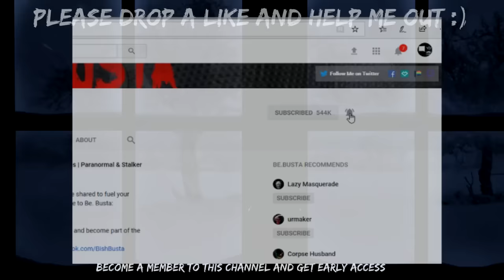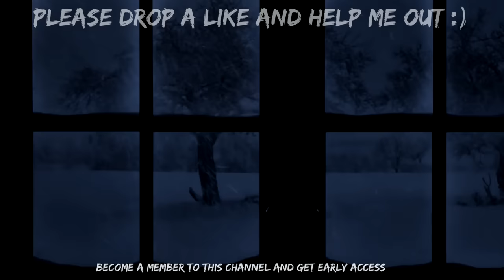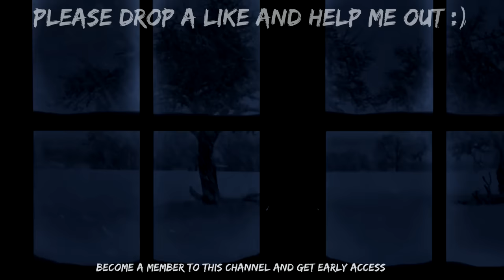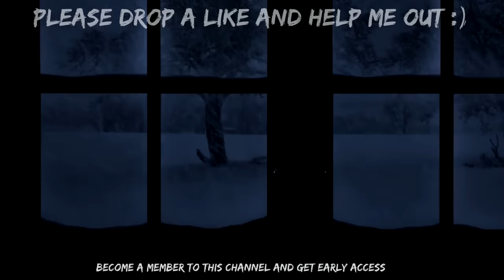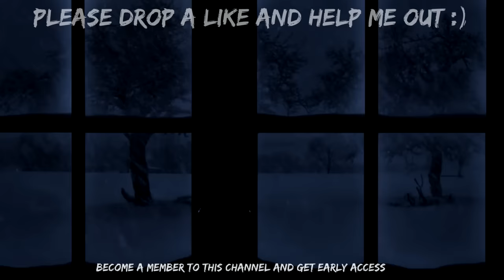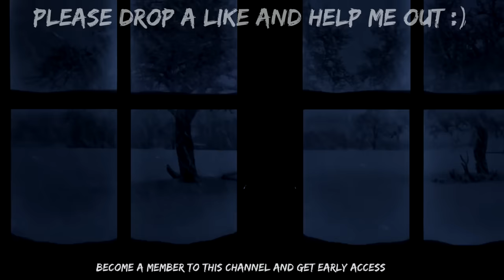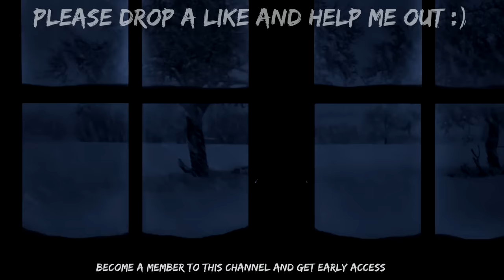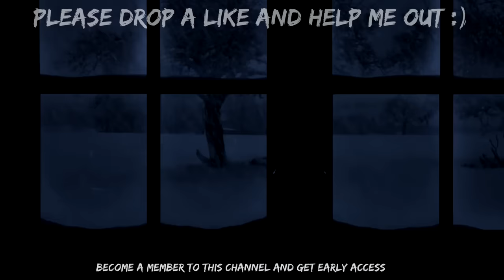Scary Stories For A Disturbed And Uneasy Night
Membership: Just click "join" below any of my videos and follow the prompts. Thank you for your support!

Be.